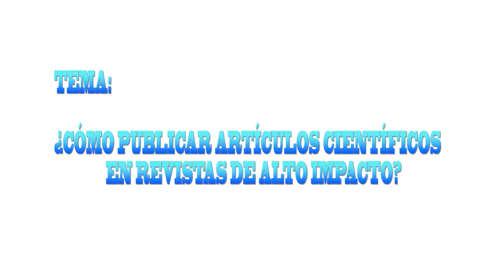CONFERENCIA MAGISTRAL DR. JOSÉ IGNACIO AGUADED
El pasado viernes 14 de julio se realizó la conferencia magistral “¿Cómo publicar en revistas científicas de alto impacto?” por parte de José Ignacio Aguaded, investigador español y director de la Revista Científica Comunicar. Este acto académico se desarrolló desde las 9:00 hasta las 12:00 en el Salón Auditórium de la Universidad Técnica de Machala.